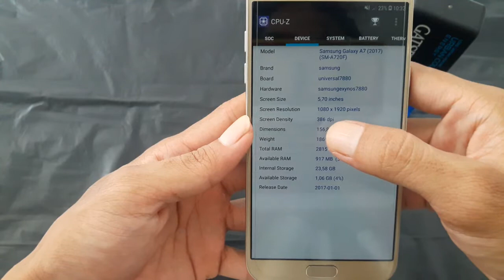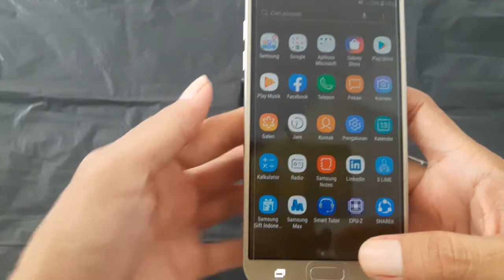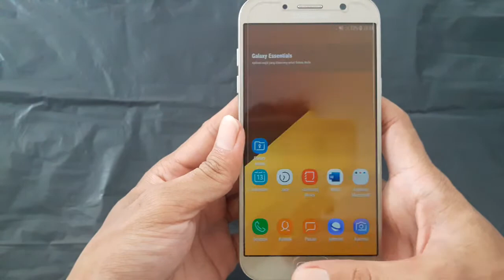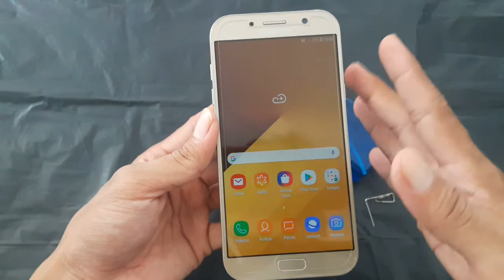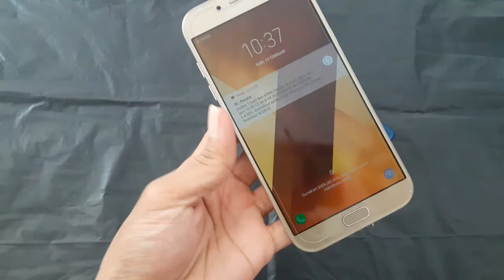SAMSUNG GALAXY A7 2017 SPECIFIKASI NYA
Salam @TeknikOtomotif Review specification SAMSUNG GALAXY A7 2017. RAM 3GB ROM 32GB type layar super Amoled ukuran 5,7 inch camera front 16MP Back 16MP sudah anti air. Frame metal besi dan back dor lapis kaca. Procesor Exnyos octa 7880 dan 1.87 GHz. Batrey 3600 MaH tanam.